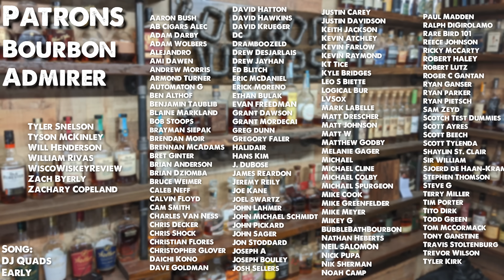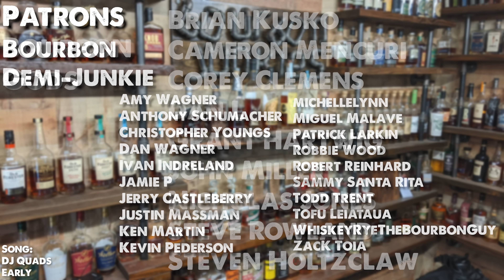Ezra Brook 99 Bourbon Whiskey Review! Breaking the Seal EP# 133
We open up the newest release from Ezra Brooks! The new Ezra 99 Bourbon!